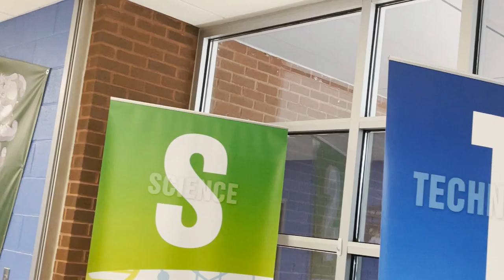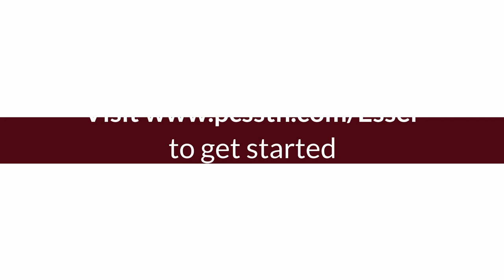What is ESSER 3.0?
Putnam County School System is being allocated $20.6.million of ESSER 3.0 funds to address learning loss and COVID-19 relief.  This all sounds great, but what is ESSER? Take a look at this introduction to ESSER video to learn how PCSS has used ESSER funding and what it is.